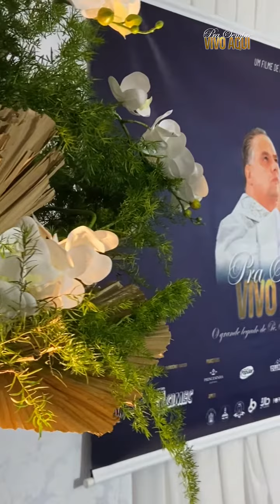Estreia do filme "Pra Sempre Vivo Aqui" em Barroso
🎬 Sentimento de gratidão e de missão cumprida. Obrigada Barroso!

📍 Em breve divulgaremos a data da exibição em Nazareno e Conceição da Barra. Falta pouco…